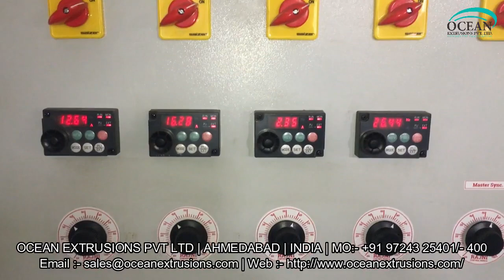Blown Film Plant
Two Layer ABA Die Blown Film Extrusion Lines with the best combination of technology and performance. These low investment, power efficient, high - speed plants can give processors the competitive edge and quick return on their investment.
Blown Film Plant has a great demand in global market for its wide range of packaging products that can be produced from it. Two layer ABA Die blown film machine is an economical solution to create moderate barrier films for shopping bags, crop covers, carry bags used in textile sector, etc. It consumers low power and when it comes to return on investment, packaging industry can made good and fast profit. Similarly, two layer blown film line materials can also be produced from this single plant.

Applications of Blown Film Plant:-
• Stretch Film
• Shrink Film
• Lamination Film
• Biodegradable Film

Blown Film Plant with the best combination of technology and performance.

These low investment, power efficient, high - speed plants can give processors the competitive edge and quick return on their investment. Two layer ABA Die Film Making Machine has a great demand in global market for its wide range of packaging products that can be produced from it.

Blown Film Plant is an economical solution to create moderate barrier films for shopping bags, crop covers, carry bags used in textile sector, etc.

It consumers low power and when it comes to return on investment, packaging industry can made good and fast profit. Similarly, two layer blown film line materials can also be
produced from this single plant.

Blown Film Plant in India
Blown Film Plant Manufacturer